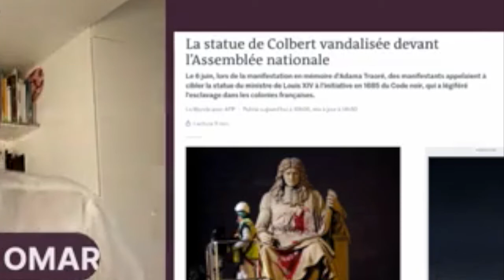Le député Européen Younous Omarjee sur le déboulonnage des statues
Le député Européen Younous Omarjee qui dit comprendre la cause invite cependant à la prudence sur ce qui pourrait déboucher sur un interminable conflit